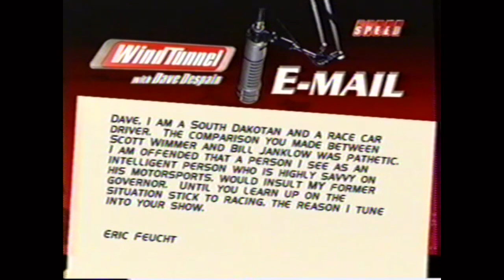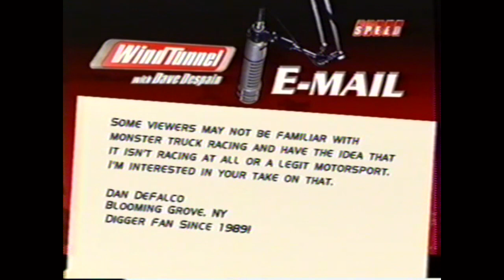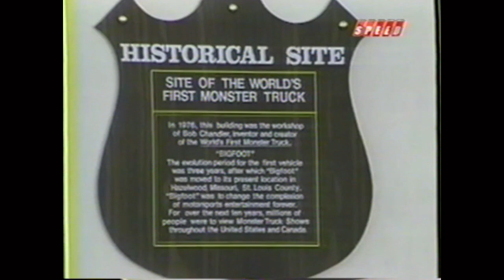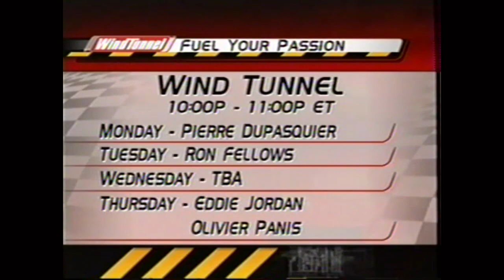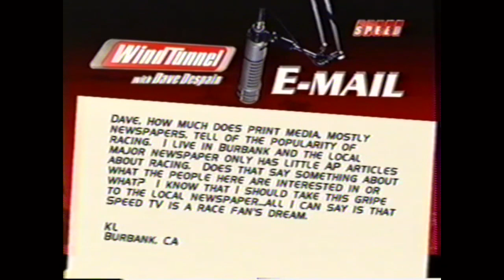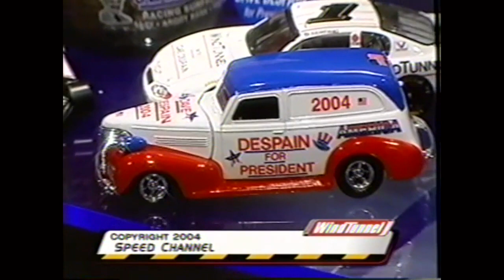Wind Tunnel - Dennis Anderson 2004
Wind Tunnel with Dave Despain takes a look at monster truck racing on this episode, including an interview with 2004 world Monster Jam Racing Champion Dennis Anderson and Grave Digger.

All footage property of Speed TV.